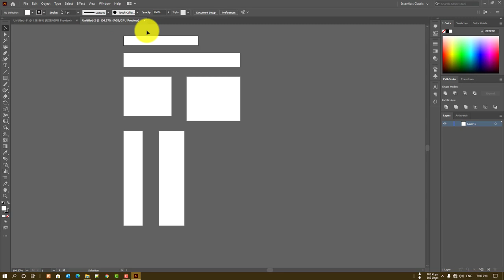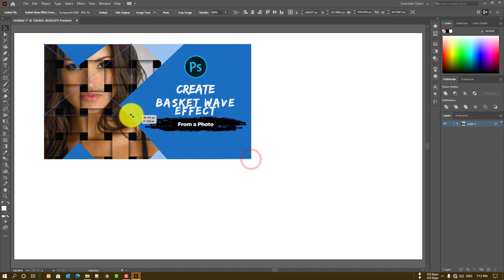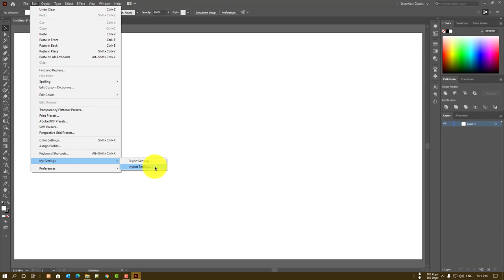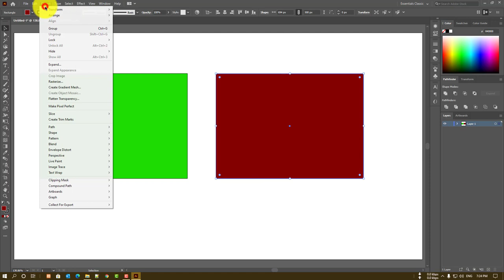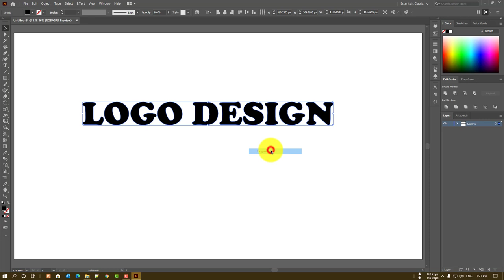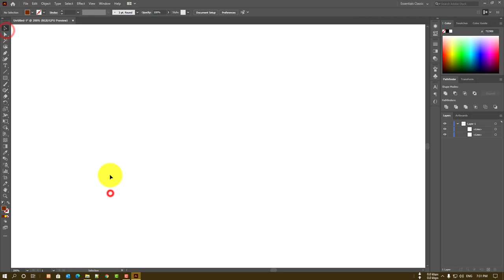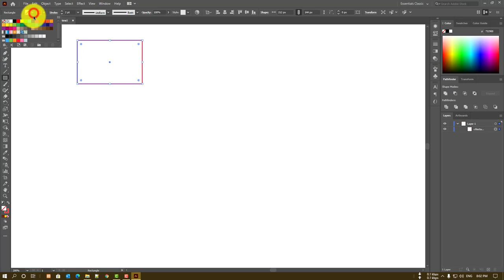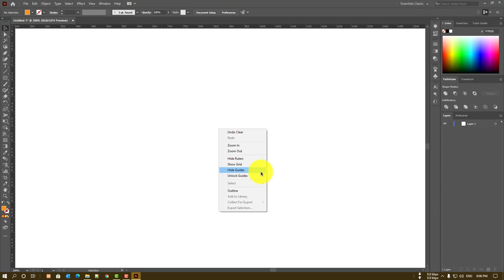Adobe Illustrator | Top menu options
And we are done with working with the software.

Now moving towards Logo Designs